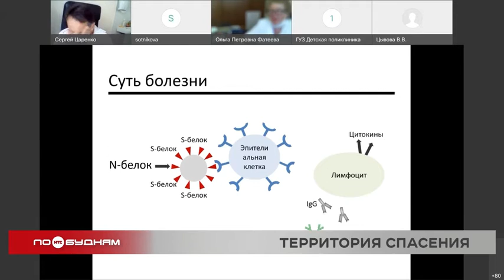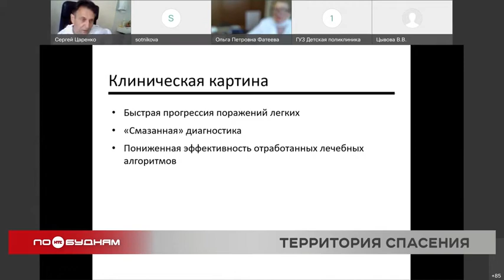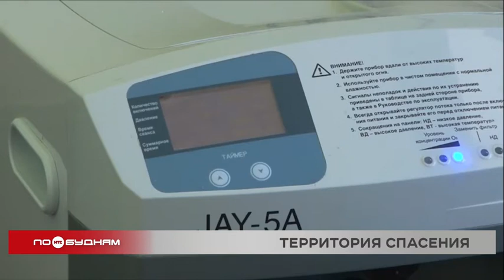"Территория спасения": серия №7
Количество заболевших COVID продолжает расти, вирус мутирует. Больничные койки заняты практически на 100%. В самом начале пандемии такой сценарий развития событий предполагал основатель РУСАЛа Олег Дерипаска. Поэтому промышленник и общественный деятель инициировал строительство специализированных "Центров помощи и спасения". Сейчас трудно представить, как справлялась бы региональная медицина без этих медучреждений. При этом строительством госпиталей помощь Олега Дерипаски регионам не ограничивается. Подробности - в новой серии  спецпроекта "Территория спасения".